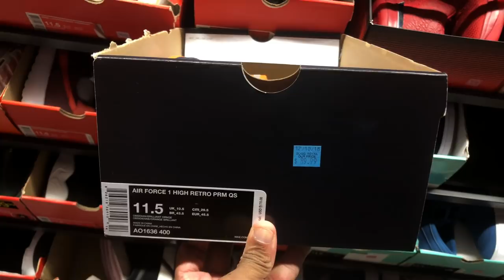Nike Outlet Clearance Shopping New Years Day 2019!!!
Went Nike Outlet shopping in Orlando at the Nike Outlet Clearance store on International Dr, to see what was pop n for New Years, it been a crazy year for Nike Outlet Shopping for 2018 and I want to keep up with the Nike Outlet Vloggin for 2019. Peep the Video and let me know what you like. Until then